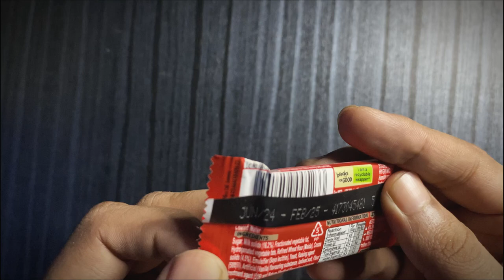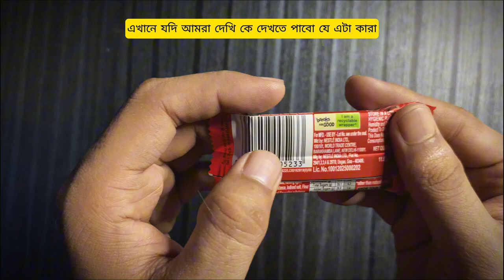KitKat: A Sweet Treat with a Surprising Twist | KitKat Ingredient and Nutrition